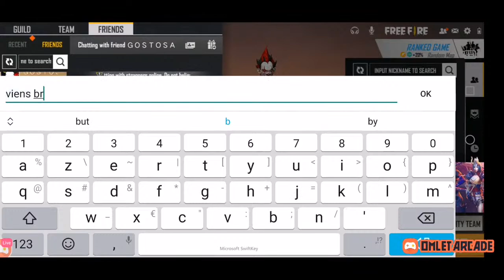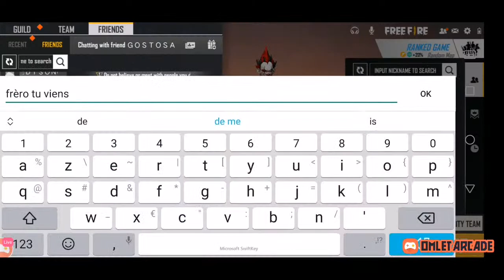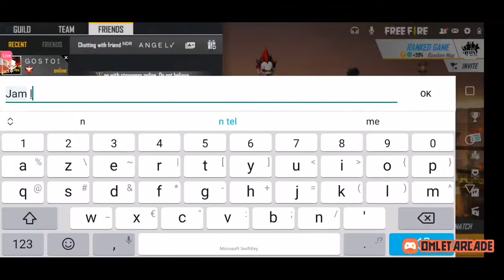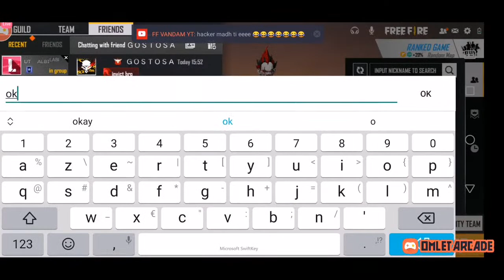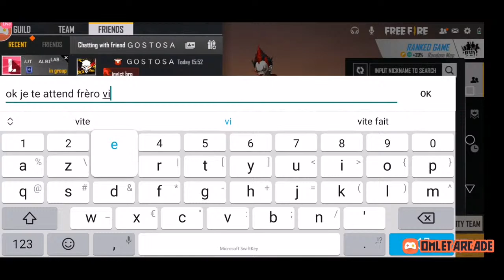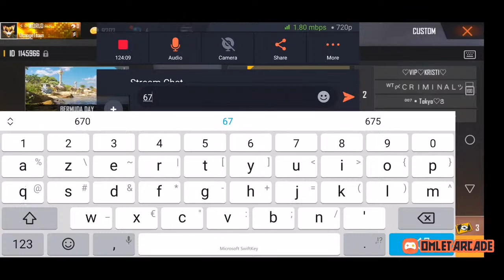HAKER MOS ME NDIQNI HAHAHAHA 🔥 13K👍